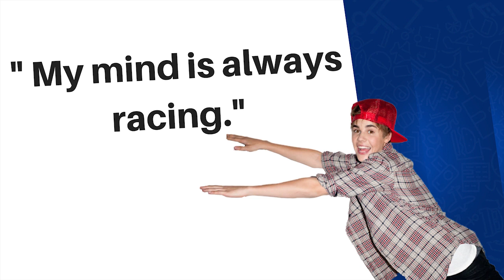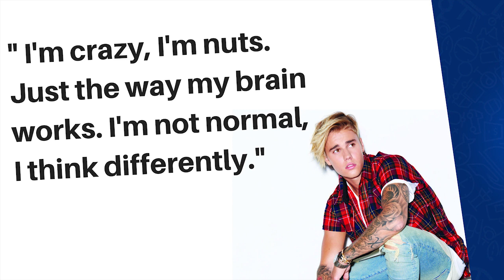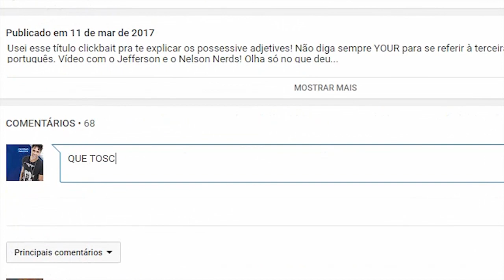AS 3 "QUOTES" DO JUSTIN BIEBER | Junior Silveira